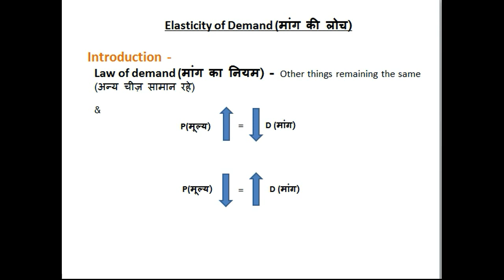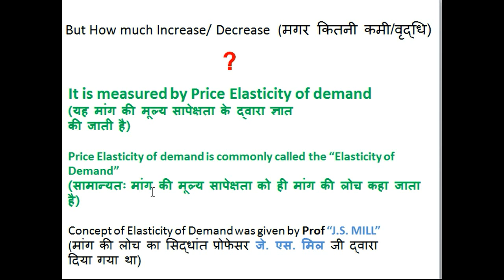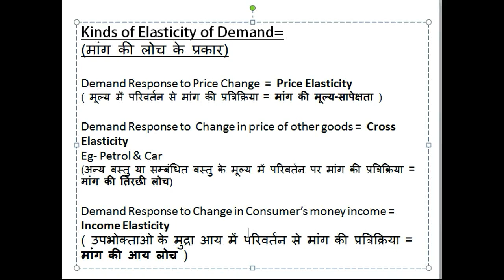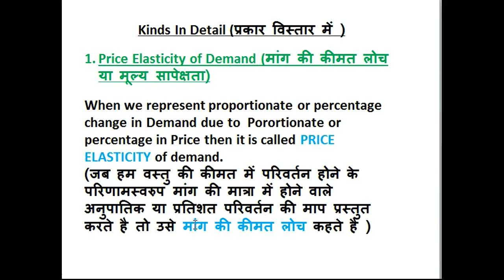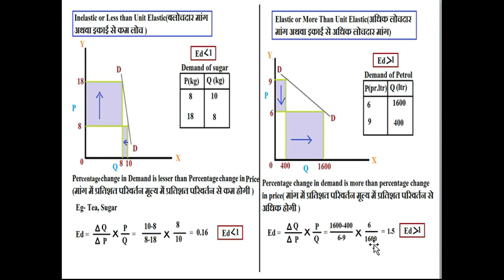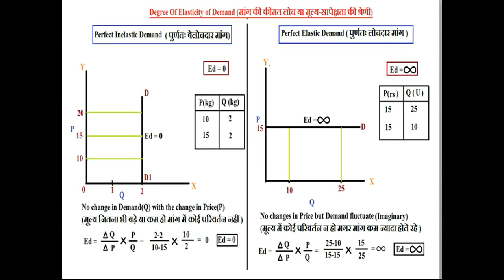elasticity of demand for B.COM-I prsu students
Hello students this video lecture is for PRSU B.COM-I yr students.